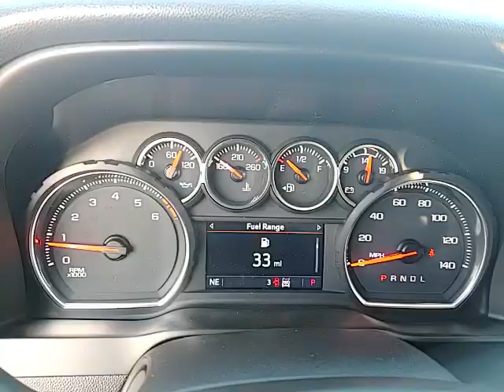2021 Chevrolet Silverado 1500 Rochester, Owaonna, Redwing, Faribault, Zumbrota, MN 479826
Northsky Blue Metallic New 2021 Chevrolet Silverado 1500 available in Zumbrota, Minnesota at Flagship Chevy Buick. Servicing the Rochester, Owaonna, Redwing, Faribault, MN area.
2021 Chevrolet Silverado 1500 LT Trail Boss - Stock#: 479826 - VIN#: 3GCPYFEDXMG479826

Northsky Blue Metallic 2021 Chevrolet Silverado 1500 LT Trail Boss 4WD 10-Speed Automatic EcoTec3 5.3L V8 10-Speed Automatic, 4WD, Black Cloth. Price includes: $1000 - Chevrolet Consumer Cash Program. Exp. 01/03/2022 $500 - Chevrolet Bonus Cash Program. Exp. 01/03/2022
Preferred Equipment Group 2LT,3.23 Rear Axle Ratio,Auto-Locking Rear Differential,Wheels: 18 x 8.5 Black Painted Aluminum,Wheels: 20 x 9 High Gloss Black Painted Alum,Front Bucket Seats,Cloth Seat Trim,10-Way Power Driver Seat w/Lumbar,Cloth Rear Seat w/Storage Package,Convenience Package w/Buckets Seats,Radio: Chevrolet Infotainment 3 System,SiriusXM Radio,Electronic Cruise Control,Electric Rear-Window Defogger,Color-Keyed Carpeting Floor Covering,All-Weather Floor Liner (LPO) (AAK),OnStar & Chevrolet Connected Services Capable,Bed Protection Package,Chevytec Spray-On Black Bedliner,Deep-Tinted Glass,Front License Plate Kit,LED Cargo Area Lighting,EZ Lift Power Lock & Release Tailgate,Assist Step & Tonneau Value Package II (LPO),Dark Essentials Package (LPO),4 Black Round Assist Steps (LPO),Tri-Fold Soft Tonneau Cover (LPO),Off-Road Suspension w/2 Lift,Trailering Package,Integrated Trailer Brake Controller,Not Equipped w/Automatic Stop/Start,Rear Wheelhouse Liners,Heavy-Duty Air Filter,Chevrolet Connected Access Capable,Power Front Windows w/Passenger Express Down,Power Rear Windows w/Express Down,Power Door Locks,Keyless Open & Start,Power Front Windows w/Driver Express Up/Down,Bluetooth For Phone,Remote Vehicle Starter System,Dual-Zone Automatic Climate Control,Hitch Guidance,Floor Mounted Center Console,High Gloss Black Mirror Caps,High Gloss Black Grille,Hill Descent Control,Heated Driver & Front Outboard Passenger Seats,Heated Steering Wheel,Auxiliary External Transmission Oil Cooler,12-Volt Rear Auxiliary Power Outlet,LED Reflector Headlamps,2 USB Ports (First Row),Electrical Lock Control Steering Column,Dual Exhaust w/Polished Outlets,Manual Tilt/Telescoping Steering Column,Leather Wrapped Steering Wheel,Standard Tailgate,Black Name Plates (LPO),Black Tailgate CHEVROLET Lettering (LPO),Front LED Fog Lamps,4.2 Diagonal Color Display Driver Info Center,Performance Red Recovery Hooks,Steering Wheel Audio Controls,6-Speaker Audio System,Rear Dual USB Charging-Only Ports,Theft Deterrent System (Unauthorized Entry),Rear Vision Camera,4G LTE Wi-Fi Hot Spot Capable,Suspension Package,AM/FM radio: SiriusXM,Premium audio system: Chevrolet Infotainment 3,Apple CarPlay/Android Auto,Cargo: tailgate,4-Wheel Disc Brakes,Air Conditioning,Electronic Stability Control,ABS brakes,Alloy wheels,Automatic temperature control,Brake assist,Delay-off headlights,Driver door bin,Driver vanity mirror,Dual front impact airbags,Dual front side impact airbags,Front anti-roll bar,Front dual zone A/C,Front fog lights,Front reading lights,Front wheel independent suspension,Fully automatic headlights,Heated door mirrors,Heated front seats,Heated steering wheel,Illuminated entry,Low tire pressure warning,Occupant sensing airbag,Outside temperature display,Overhead airbag,Overhead console,Panic alarm,Passenger door bin,Passenger vanity mirror,Power door mirrors,Power driver seat,Power steering,Power windows,Radio data system,Rear reading lights,Rear seat center armrest,Rear step bumper,Rear window defroster,Remote keyless entry,Security system,Speed control,Speed-sensing steering,Split folding rear seat,Steering wheel mounted audio controls,Telescoping steering wheel,Tilt steering wheel,Traction control,Trip computer,Variably intermittent wipers,Front Center Armrest w/Storage